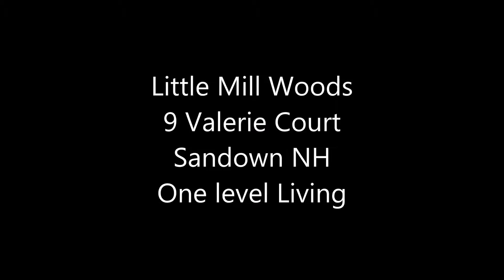Little Mill Woods 6 Valerie Court Sandown NH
6 Valerie Court Sandown NH - MLS 4477641 - HARD TO FIND Cape style unit at Little Mill Woods. There are just a handful of units like this that have just a few steps in to ONE LEVEL LIVING. LIGHT and bright kitchen with CENTER Island w/ BREAKFAST bar, opens to a SUNNY breakfast nook which overlooks the large deck. GAS Fireplace in living room. Laundry off the kitchen. Kitchen pantry. 1st FLOOR master bedroom. RELAXING HOT TUB under the deck. BONUS 2nd floor GUEST SUITE with Private bath, Office nook and a LARGE walk-in closet. 1 car garage with a FEW steps to inside. Neutral colors. Close to the Community Center. Dead end location. WILDLIFE is abounds. The WALKOUT lower level with DAYLIGHT windows is ready to be finished. AMENITIES: Community Center for large gatherings and play Horse Shoes and Bocce. Located just minutes to local shopping. Come take a look today.